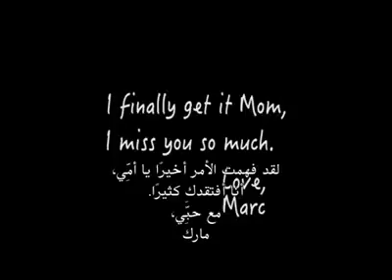I understand it, my mother finally ! i miss you so much..